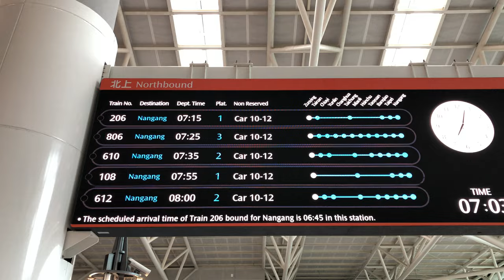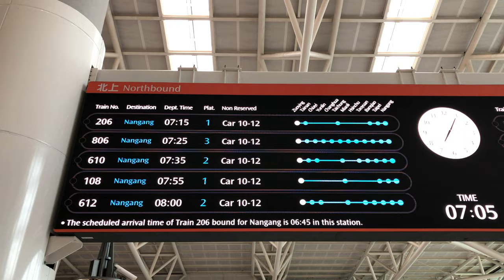台灣高鐵0206次左營站1B月台開車資訊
沿途停靠：左營、台南、台中、板橋、台北、南港。